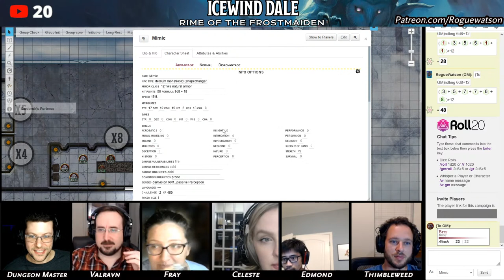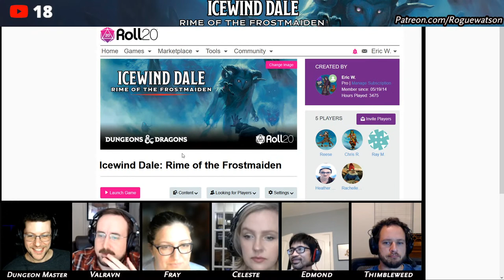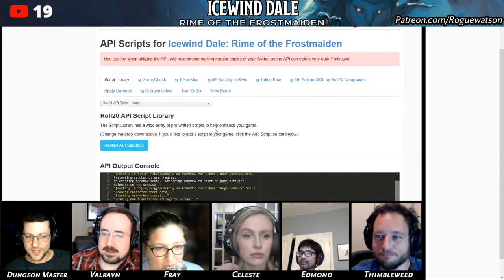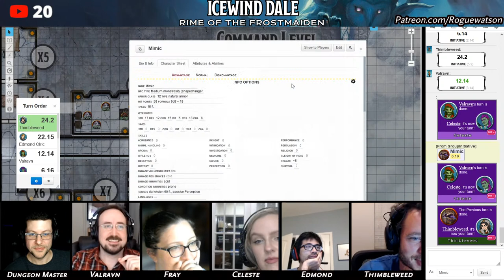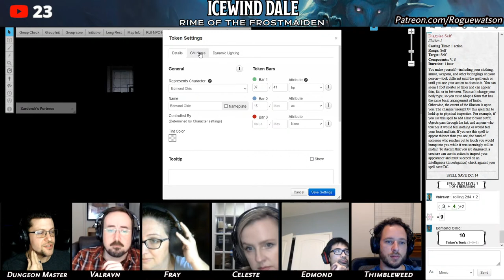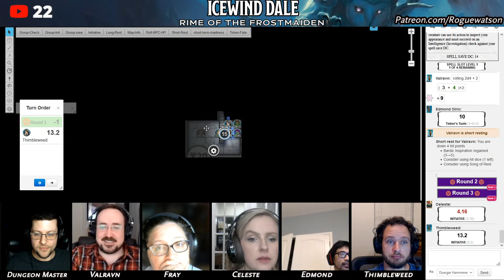Icewind Dale: Rime of the Frostmaiden Session 29 - Sunblight p2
The Marshals continue their ruse led by Edmond, exploring more of the duergar fortress, and meeting an unlikely ally.

Weekly Roll20 D&D adventures, streamed live every Friday.